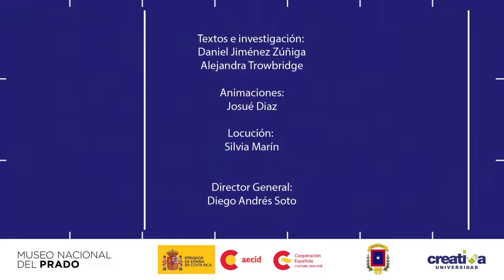El lavatorio - Museo del Prado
El Museo Nacional del Prado, desde que fue inaugurado en 1819 y a lo largo de su historia centenaria, ha cumplido con la alta misión de conservar, exponer y enriquecer el conjunto de las colecciones y obras de arte que, estrechamente vinculadas a la historia de España, constituyen una de las más elevadas manifestaciones de expresión artística de reconocido valor universal.

El edificio que hoy sirve de sede al Museo Nacional del Prado fue diseñado por el arquitecto Juan de Villanueva en 1785, como Gabinete de Ciencias Naturales, por orden de Carlos III.

No obstante, el destino final de esta construcción no estaría claro hasta que su nieto Fernando VII, impulsado por su esposa la reina María Isabel de Braganza, tomó la decisión de destinar este edificio a la creación de un Real Museo de Pinturas y Esculturas.

El Real Museo, que pasaría pronto a denominarse Museo Nacional de Pintura y Escultura y posteriormente Museo Nacional del Prado, abrió por primera vez al público en 1819.

Reproducciones de las obras más importantes se exhibirán en San José a partir del 21 de octubre gracias a a un convenio entre el Museo del Prado y la Agencia Española de Cooperación Internacional para el Desarrollo (AECID).

Video explicativo realizado por la Universidad Creativa.